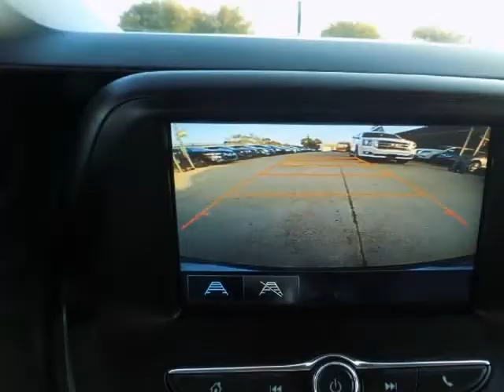2017 Chevrolet Camaro 2dr Cpe LT w/1LT (Garland, Texas)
Skyline Motors
3709 Forest Ln
Garland